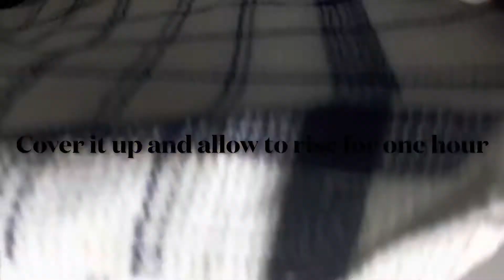HOW TO MAKE PUFF PUFF ….